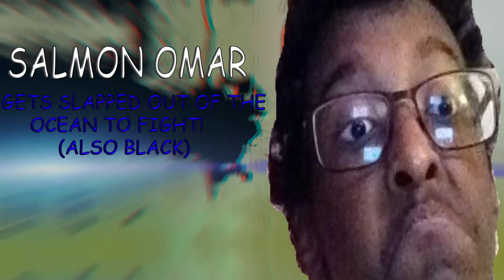EVERYONE IS HERE! DAMIAN'S FRIENDS EDITION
SUPER SMASH BROS MEME! JUST FOR FUN!

ALLRIGHTS RESERVERD TO NINTENDO AND OTHER RESPECT FULL OWNERS